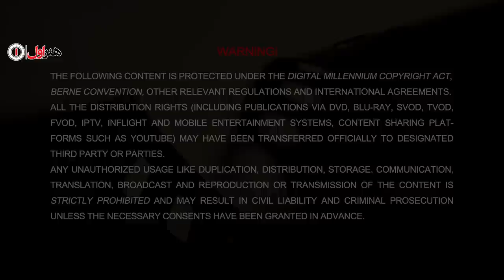Serial Malakeye Gedayan - Season 2 - Part 1 | سريال ملکه گدایان - فصل 2 - قسمت 1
سریال ملکه گدایان - فصل 2 - قسمت 1

خلاصه این قسمت:
البرز و افرا برای رسیدن به یکدیگر باید مانع ها را کنار بزنند. خورشید از یک طرف، آریا هم از یک طرف ...! و اَما لعیا ...!

خلاصه داستان:
امروزِ تو، می تونه فردای من باشه ... هیچکس از سرنوشت خبر نداره. حتی شما...

بازیگران:
 باران کوثری، فرزاد فرزین، رویا نونهالی، پانته آ بهرام، محمدرضا غفاری، آرمان درویش، رضا بهبودی، یسنا میرطهماسب، الهام کردا، سولماز غنی، علی اوجی، بهشاد شریفیان، مریم سرمدی

 کارگردان: حسین سهیلی‌زاده
تهیه کننده: علی طلوعی
نویسنده: حامد افضلی، امین محمودی

Summary of This Part:
Alborz and Afra must overcome obstacles to reach each other. Khorshid on the one hand, Arya on the other hand...! And La'aya ...!

Synopsis:
Today of you can be tomorrow of me... no one knows the fate even you ...

Release: 2021

Cast:
Baran Kowsari, Farzad Farzin, Roya Nonahali, Pantea Bahram, Mohammad Reza Ghaffari, Arman Darvish, Reza Behboodi, Yasna Mirtahmasb, Elham Korda, Solmaz Ghani, Ali Oji, Behshad Sharifian, Maryam Sarmadi

Director: Hossein Soheilizadeh
Producer: Ali Tolouei
Author: Hamed Afzali, Amin Mahmoudi